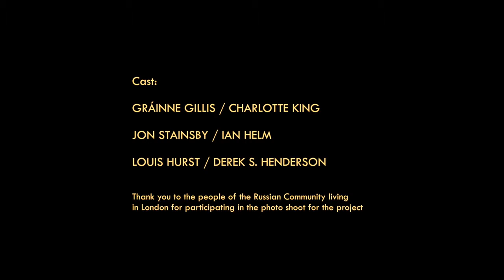THE BEAR 2015 trailer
Based on Chekhov's play, this 'extravaganza in one act' by William Walton takes place in Popova’s drawing room, displaying the wide and wild range of perceptions about men and women, but also between rich and poor. Stereotypes, misunderstandings, challenges, and conventions are dealt in hot blood and boldness. The explosions of the high-tempered characters lead to surprising and surreal moments.  The haunting past and the uncertain future call for confrontation within the intimate space of a room full of eyes and faces.

Operaview sets the scene in the Proud Archivist Gallery, enveloped by a series of photographic portraits. Director Natalie Katsou, inspired by the 'drawing room' and Popova’s obsession with dead 'Nikolai’s photo' that Chekhov notes on the stage directions, develops the opera inside the gallery environment thus the drama is witnessed simultaneously by the exhibited portraits and the live audience. The Chekhovian names and ideas from late 19th century Russia are transposed and brought to life via the Russian people living in London today through a photographic study on characters and society. This contemporary visual creation by Yiannis Katsaris connects this wonderful 20th century British composition with our actual reality, expanding the levels of interpretation. The two-dimensional faces in the space and ourselves are intruders in Popova’s world as much as Smirnov is, and we interfere with their decisions as much as Luka, Popova’s faithful servant.

Three singers, one piano, and a series of portraits bring this extravagant seductive comedy to delightful heights in The Proud Archivist Gallery on 8th, 9th, 10th, and 11th July 2015 at 7.15pm.

The photo exhibition is on display from 6th to 12th July 2015.

The production is kindly supported by St. Anne's Church, Hoxton.